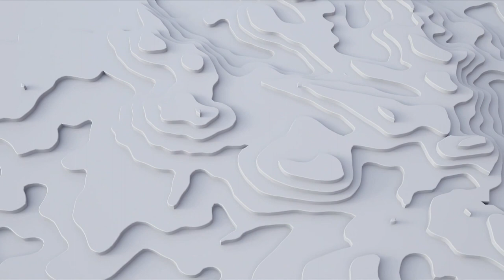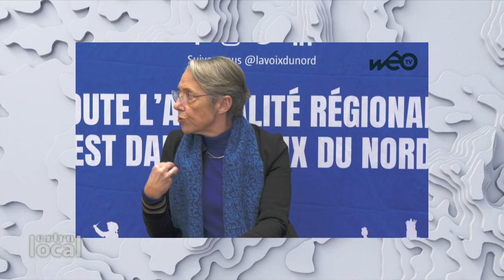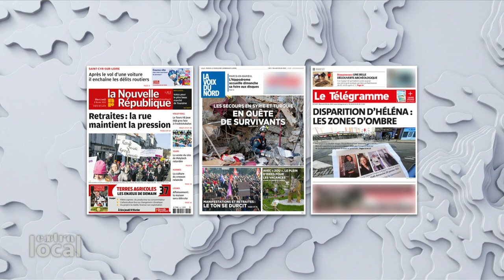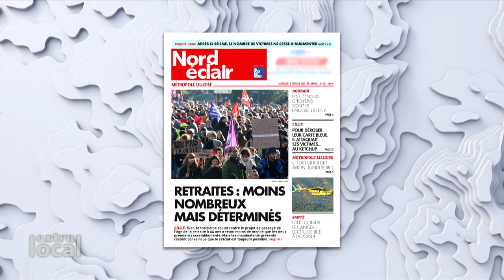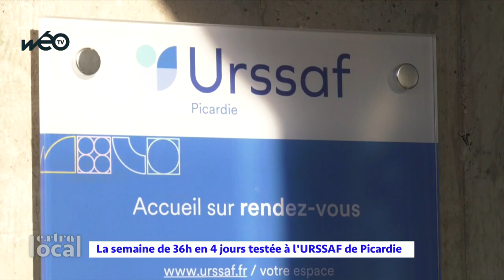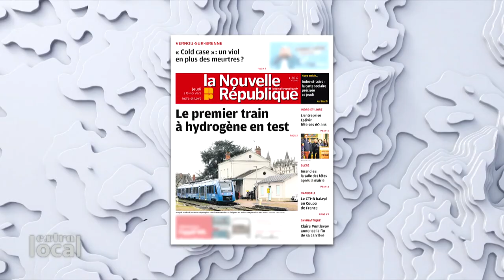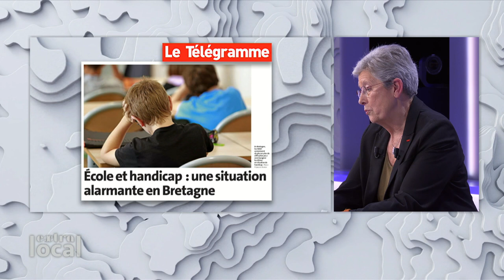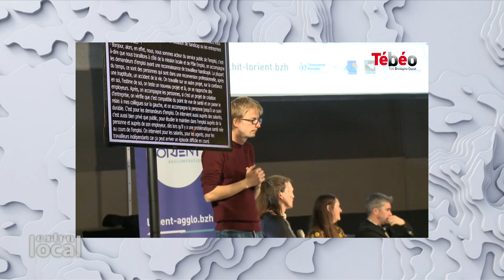18 ans après la loi handicap, l’esprit que nous portons c’est l’inclusion ! - Geneviève Darrieussecq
Geneviève Darrieussecq, Ministre déléguée chargée des Personnes handicapées et Vice-Présidente du MoDem, était l'invitée dans Extra Local sur Public Sénat à propos de la réforme des retraites et de l’inclusion des personnes atteintes d’un handicap. Revoir son entretien.